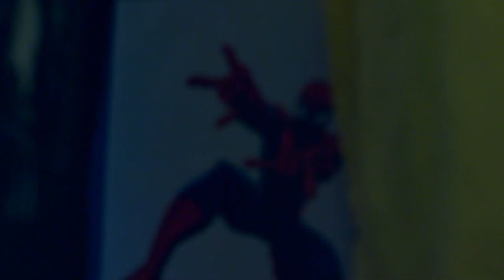STAR AYUSHMAN BHAVA 07 TD 10 07 18